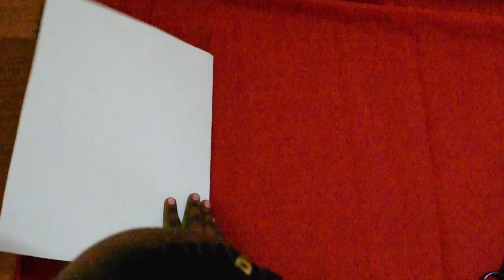How to make a Puff Sleeve //DIY